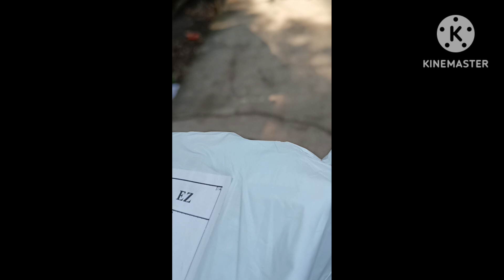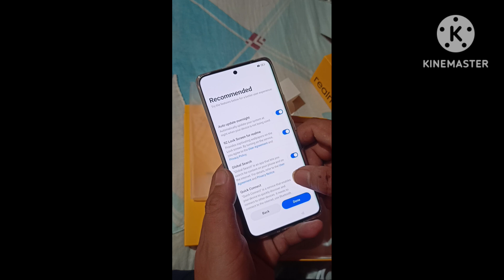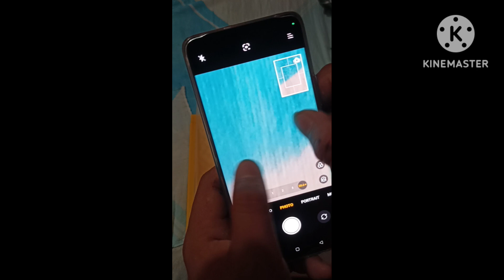Realme 12 Pro Plus 5G Unboxing